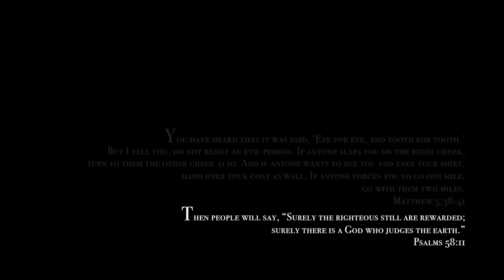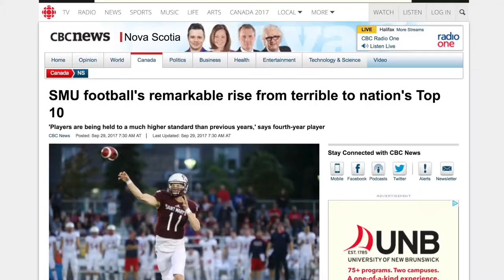SMU Football 2017: Chapter 10 - "Doubt Us"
Saint Mary's are back in the playoffs and will host the AUS Semi-Final game versus rival St. FX on November 4, 2017. The Huskies were not favoured this year, but they continue to prove themselves finishing 2nd in the AUS. HuskieTempo GetThat2%

Edited by
by Spencer Wiechert, SMU Student

Filming by
AUStv (Bell FibeTV), and SMU Archives

Song by
Blow Your Mind - Ohana Bam